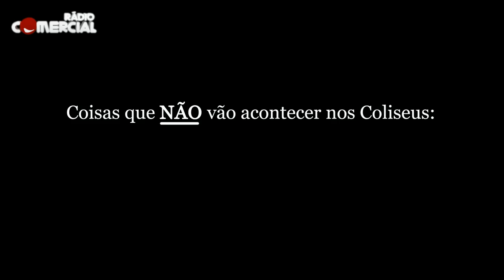Rádio Comercial | Coisas que não vão acontecer nos Coliseus com David Fonseca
Um sonho alternativo com Nuno Markl, Pedro Ribeiro, Vasco Palmeirim e Vanda Miranda, a ser interrompido pela brusquidão da realidade.

Coliseu de Lisboa, 2 de Março 2013
Coliseu do Porto, 9 de Março 2013